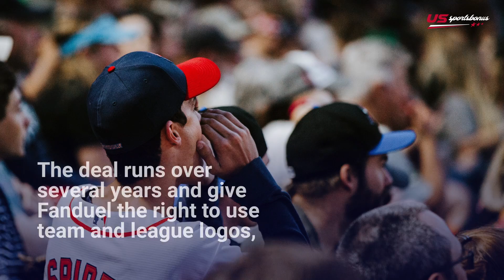Did FanDuel just sign the best deal in MLB?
US dominants FanDuel has struck a deal with Major League Baseball making them the official gambling partner to MLB. The deal runs over several years and give Fanduel the right to use team and league logos across FanDuels online and retails sportsbook locations.